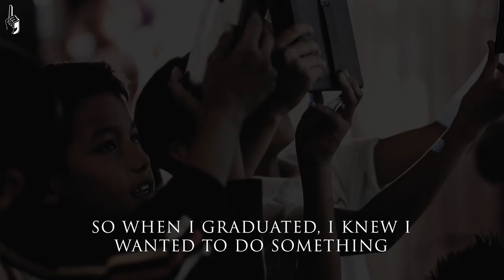Sundar Pichai Motivation | Google CEO | FOLLOW YOUR PASSION | 1 Minute Motivation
1 Minute Motivation Presents the Sundar Pichai Motivation | Google CEO | FOLLOW YOUR PASSION in 1 Minute. It's Free!!

LISTEN TO MOTIVATION - Get your FREE audio book w/ 30 day trial:

        Pichai Sundararajan (born July 12, 1972), known as Sundar Pichai (/ˈsʊndɑːr pɪˈtʃaɪ/), is an Indian-American business executive. He is the chief executive officer (CEO) of Alphabet Inc. and its subsidiary Google.

Born in Madurai, India, Pichai earned his degree from IIT Kharagpur in metallurgical engineering. Moving to the United States, he attained an M.S. from Stanford University in materials science and engineering and further attained an MBA from the Wharton School of the University of Pennsylvania, where he was named a Siebel Scholar and a Palmer Scholar, respectively.

0:00 - Intro
0:04 - Sundar Pichai Motivation Motivation
1:54 - Extro

🛑 Composer: Whitesand (Martynas Lau)
🛑 Year: 2020
🛑 Title: Where I Belong

METADATA:
sundar pichai motivational speech, sundar pichai motivation, sundar pichai, google ceo, sundar pichai motivational, sundar pichai success story, sundar pichai net worth, how rich is sundar pichai, Sundar pichai motivational videos